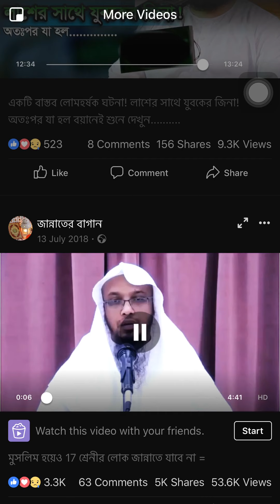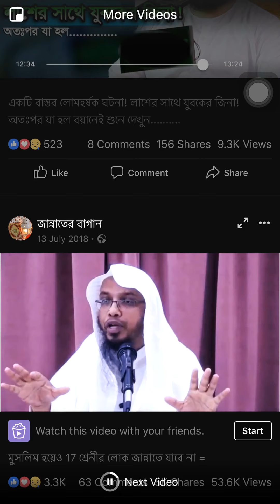Masha allah onek gurutto alosona na dekhle miss korben